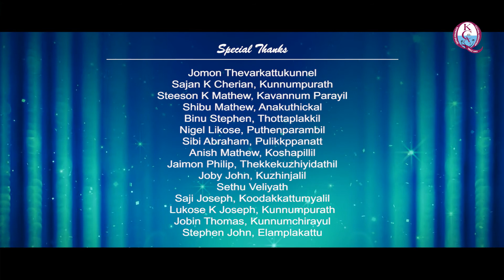First Knanaya Song Sung by Vineeth Sreenivasan | Presented by QKCA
Qatar Knanaya Cultural Association (QKCA) അവതരിപ്പിക്കുന്ന വിനീത് ശ്രീനിവാസന്‍ ആലപിച്ച മനോഹരമായ ക്നാനായ സോങ്ങ്.
Lyrics: Gijoy George Eruppumkara
Music, Mixed & Mastered : Biju James (INSPIREDONE STUDIO @ VGP Mount Rd, Chennai
Vocal : Vineeth Sreenivasan
Programmed and arranged & Backing Vocals: Adharrsh Abraham
Special Thanks: Sooraj Thomas Karottu Kummel
Production Control: Jibu Mampillil
Production Co-ordinator: Benett Jacob Chirackal
Video Editing & Mixing : Arun P. Jose Padapurackal (APJ CREATIONS)
Directed by: Mathews Luckose Thakkilakkattil
Technical Support: Nikhil Thomas Thaipurayidathil